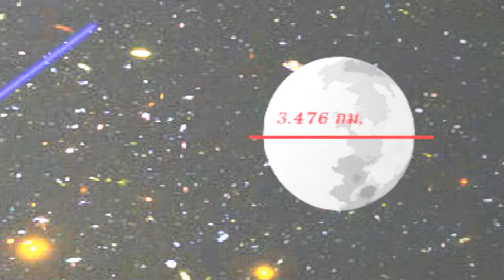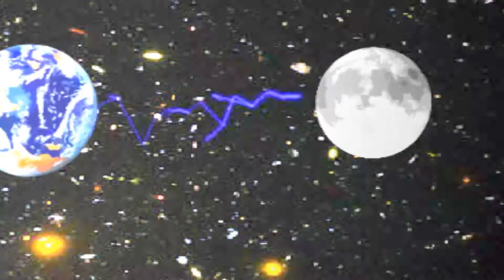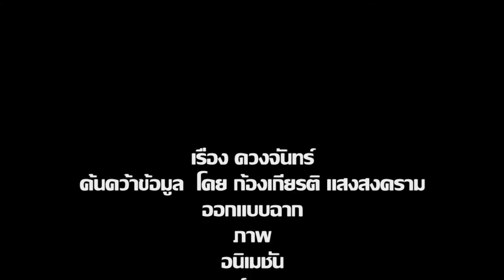สำเนาของ สาระการเรียนรู้เรื่อง ดวงจันทร์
ดวงจันทร์ถือได้ว่า เป็นสิ่งที่มีความสำคัญในระบบสุริยะจักรวาล และทำให้เกิดปรากฎการต่างๆบนโลกมนุษย์ มีผลกระทบกับสิ่งมีชีวิตบนโลกของเรา